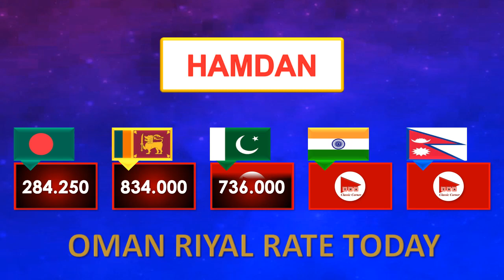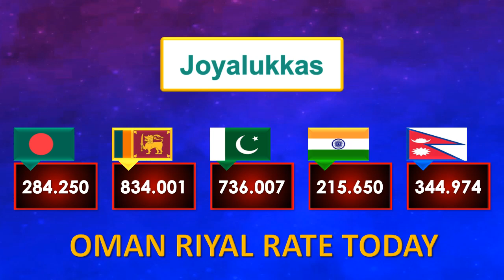Oman Riyal Rate Today 3 October 2023 Tuesday | Aaj Omani Riyal Rate 3-10-2023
🇴🇲 💰 In this video you can see today's latest exchange rate of Omani Riyal from different exchange companies in Oman.

The exchange rates of Omani Riyal in the video are as of the following date:
⏰ ➔ 3 October 2023, 3/10/2023, 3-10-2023

• Omani Riyal Pakistani Price
• Omani Riyal Pakistani Currency
• Omani Rial Rate in Pakistan
• Omani Riyal Ki Kimat
• Oman Riyal Currency
• Oman Riyal Rate
• آج عمانی ریال کا ریٹ
• आज ओमान रियाल दर
• আজ ওমান রিয়াল রেট
• आजको ओमान रियालको दर
• අද ඕමාන් රියාල් මිල
• இன்று ஓமன் ரியால் விலை
• OMR to SLR (Omani Riyal to Sri Lankan Rupee)
• OMR to NPR (Omani Riyal to Nepalese Rupee)
• Today Omani Riyal Rate in Sri Lanka
• Today Omani Riyal Rate in Nepal
• Today Oman Riyal Rate in Lakhoo’s Exchange